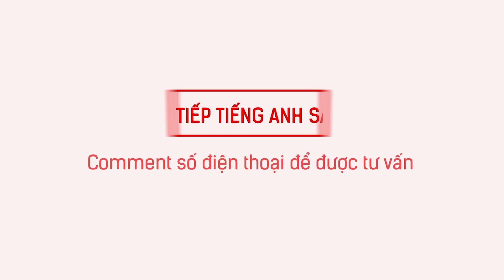Langmaster - Tất tần tật tên tiếng Anh của các LOÀI CHIM [Học tiếng Anh giao tiếp cơ bản #10]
➤ Langmaster Learning System - Hệ thống học tiếng Anh giao tiếp toàn diện cho người mới bắt đầu/ mất gốc
Tất tần tật tên tiếng Anh của các LOÀI CHIM

1⃣ Phương pháp học tiếng Anh hiệu quả cho người bắt đầu/ mất gốc
2⃣ Lộ trình học tiếng Anh dành cho người mất gốc